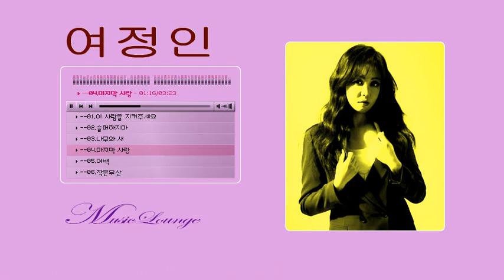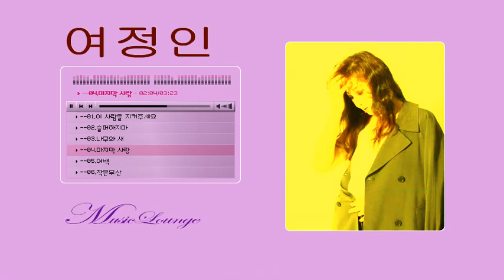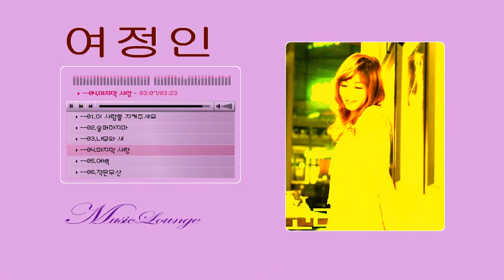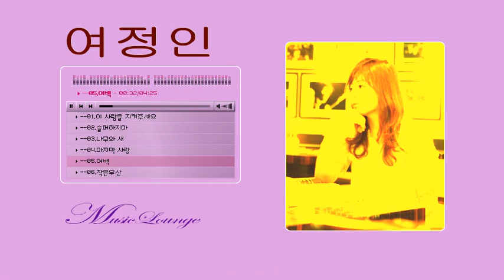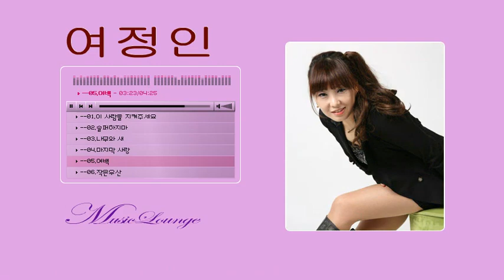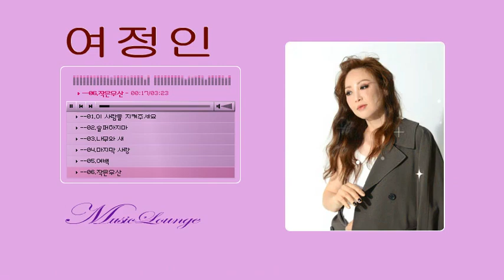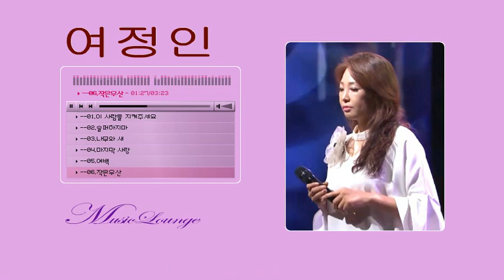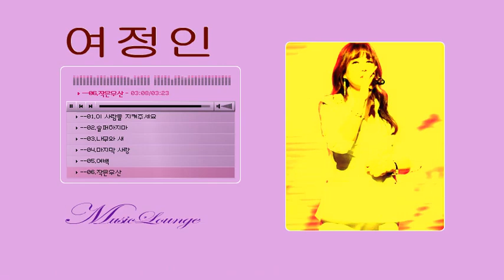여정인"노래모음//1 이 사람을 지켜주세요2 슬퍼하지마3 나무와 새4 마지막 사랑5 여백6 작은우산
여정인 노래모음

1 이 사람을 지켜주세요
2 슬퍼하지마
3 나무와 새
4 마지막 사랑
5 여백
6 작은우산